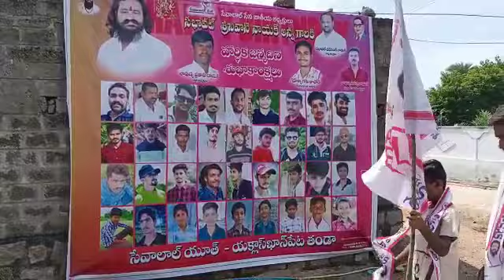సేవాలాల్ సేన జాతీయ అధ్యక్షులు శ్రీనివాస్ నాయక్ అన్న గారి జన్మదిన వేడుకలు